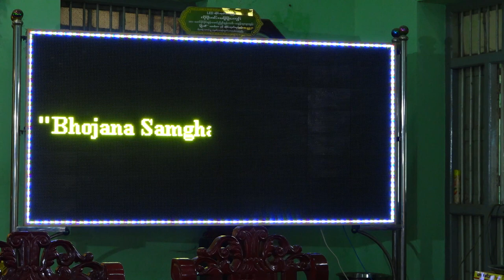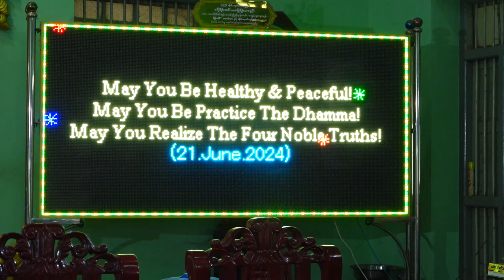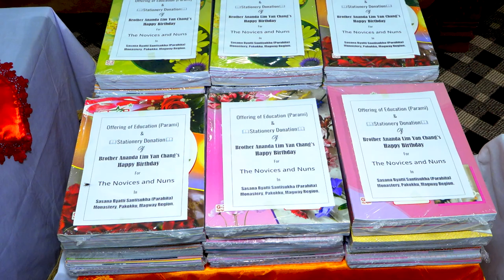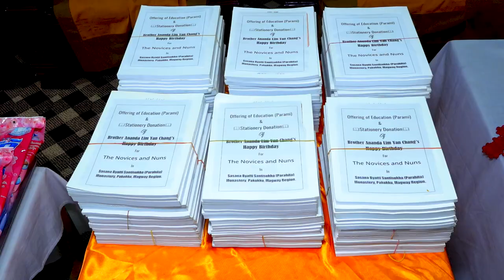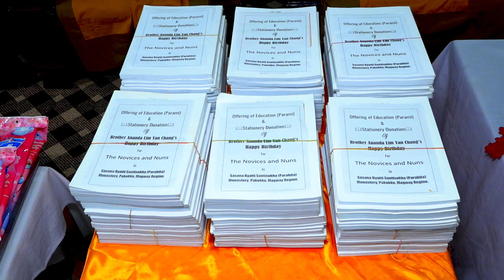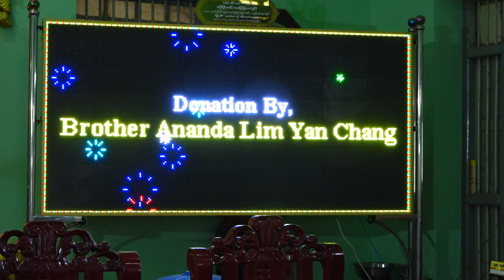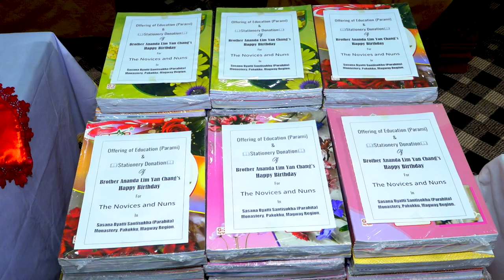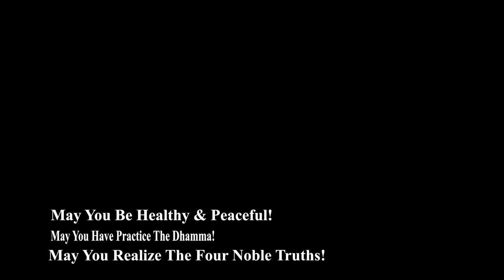Mr. Ananda Lim Yan Chang's Birthday Dana Ceremony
Bhojana Samgha Dana Ceremony